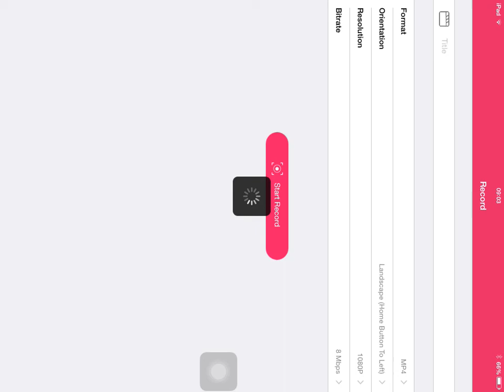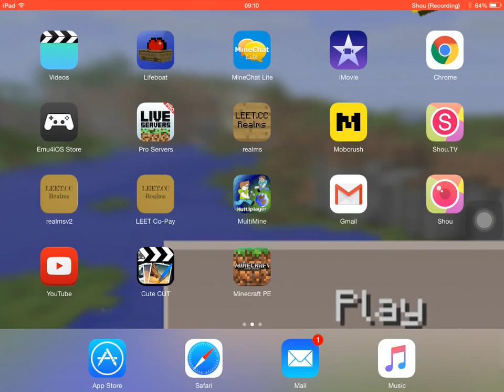Minecraft PE Survival : 3v1 Battle #1 S4!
Welcome to Survival SMP Episode 1 S4!

Survival, is a awesome vanila world where you just survive, kill players, build your own houses to survive in, and more!

=== Server Info ===
My server IP: janecraft.leet.cc
Port: 32670